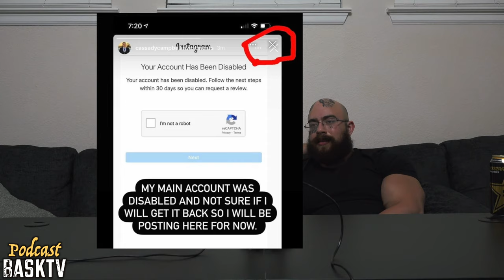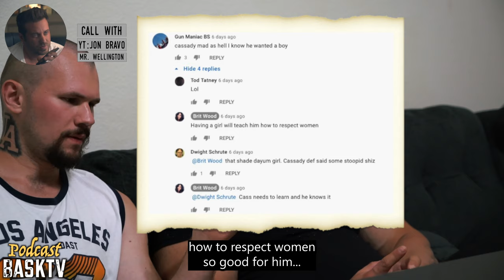Eric Kanevsky & Jon Bravo - MORE TRUTH ABOUT CASSADY CAMPBELL REVEALED!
In this podcast episode we are going to talk about on going beef between Cassady Campbell, Eric Kanevsky, Jon Bravo and other individuals, including myself. Get your popcorn and get ready to hear some interesting stories.